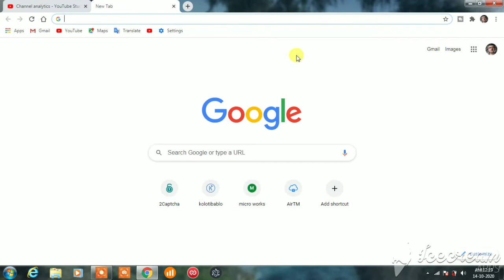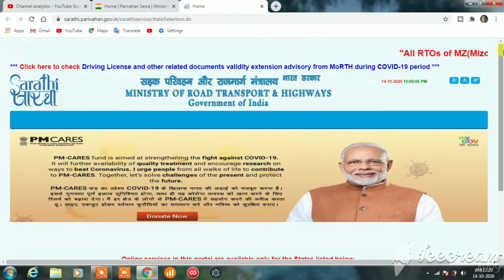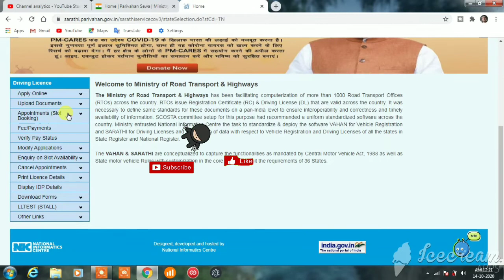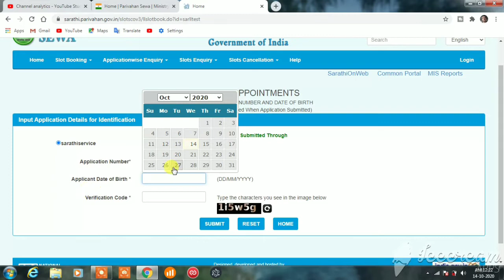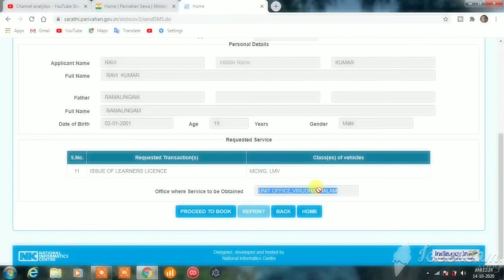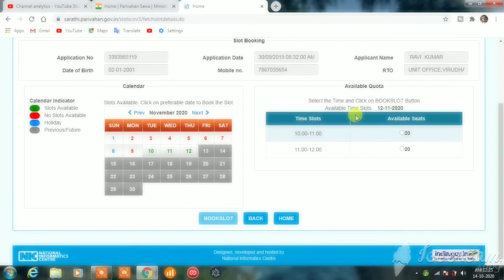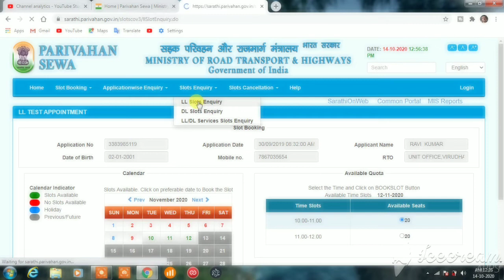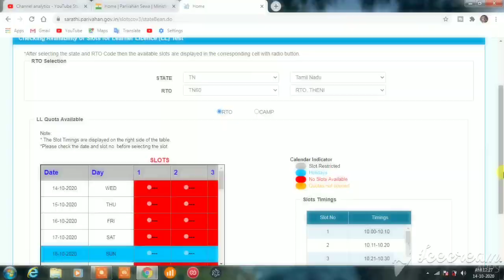LLR slot booking New ( Information ) 2020